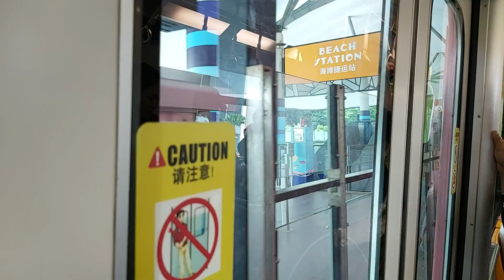[Sentosa Express] Train ride on Hitachi Monorail (Beach Station » Vivocity)